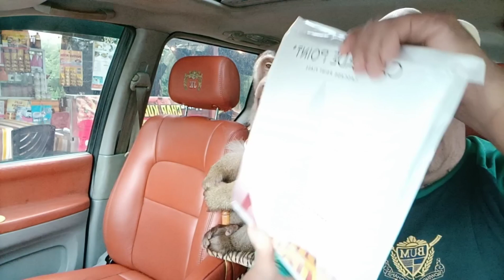Gift from Barbara lucas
As she promises today we received Florida Flag from Lovely Barbara Lucas.It is Nylon on both side flag Thank you so much dear

Please support my Animals Charity by buying Jk Shaki march or products like a cup, t-shirts, caps, pillows, and bags extra entry please go to the

For Thos Who are Interested in supporting me in helping Animals, you can do it below ya.